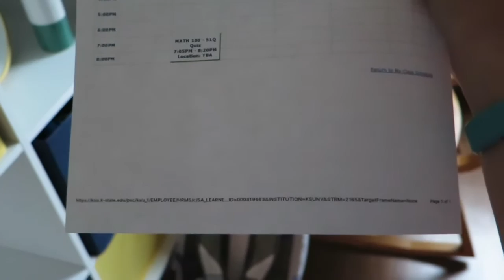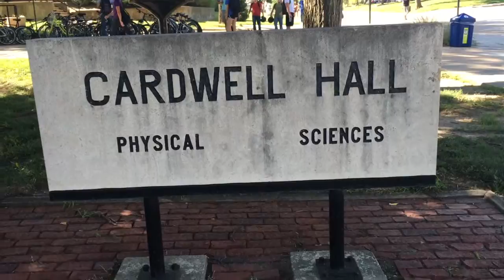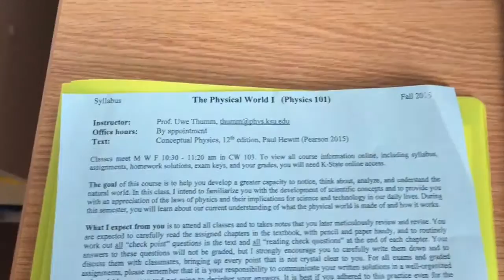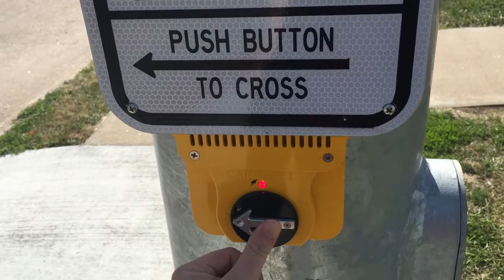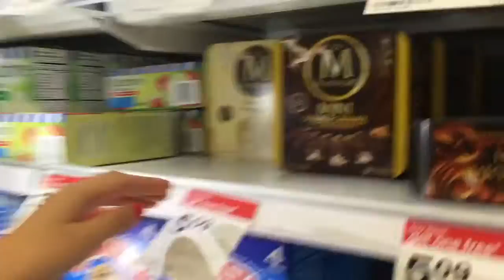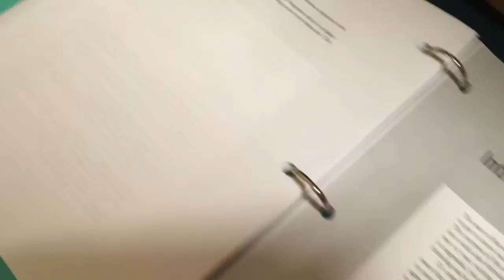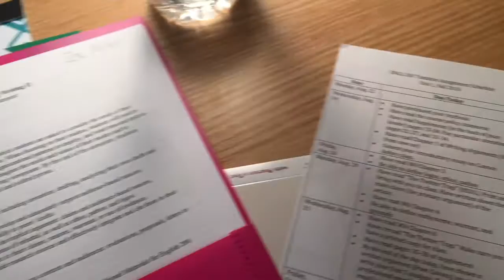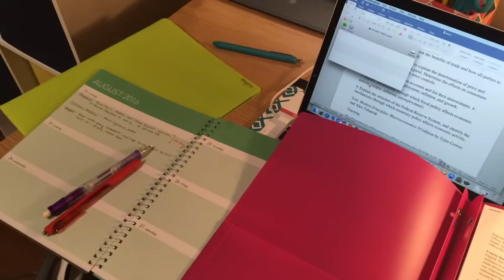Vlog: My First Day of College at K-State!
Please join me for my first-ever vlog as I navigate my first day of college at Kansas State!